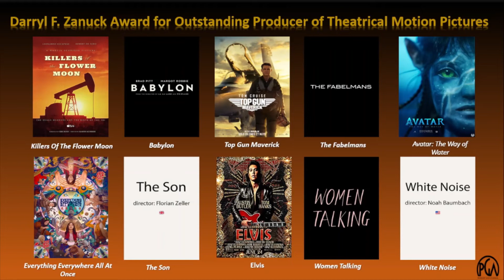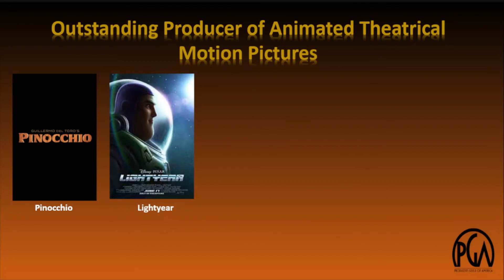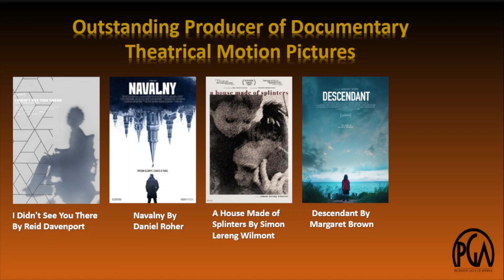PGA Awards 2023 Nominations Predictions 1/3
2023 Oscar Nomination Predictions!!
PGA Awards Nominations Predictions
Oscar 2022
Oscars Predictions 2023
Academy Awards
Oscar 2023
Actor
Director
Awards